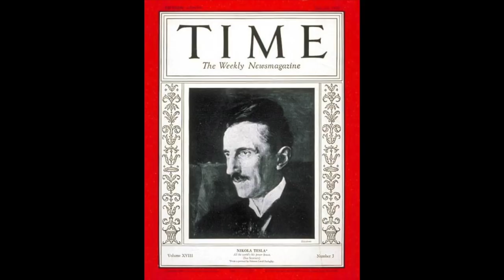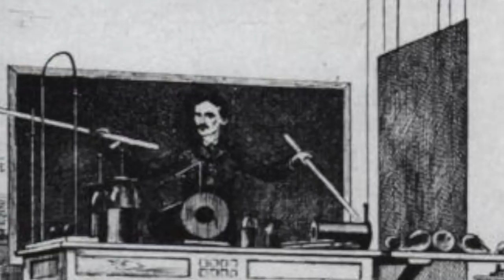Albert Einstein Wrote Nikola Tesla A Letter For His 75th birthday This Is What It Said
Albert Einstein wrote Nikola Tesla a letter for his 75th birthday, this is what it said. We take a look at this letter that Albert Einstein wrote to Nikola Tesla.

Seen as one of the greatest minds to have ever lived, as well as one of the greatest scientific pioneers during the golden age of scientific enlightenment was that of Albert Einstein.

His revelations surrounding the understanding of the very fabric of our reality are still holding there weight to this day. These discoveries are still only now being proven in the modern day and have left the scientific world in a state far more advanced than before his introductions to these strange concepts.